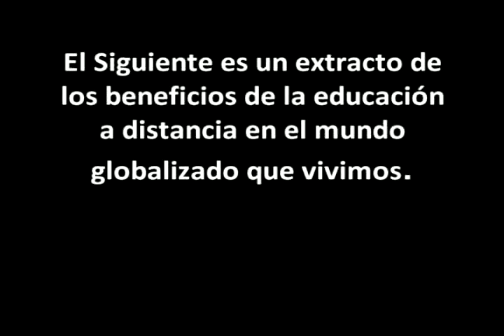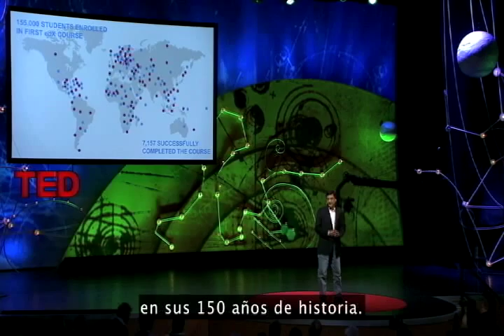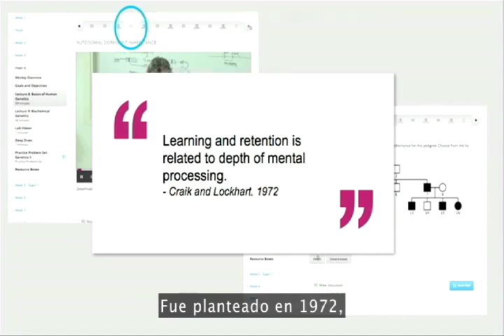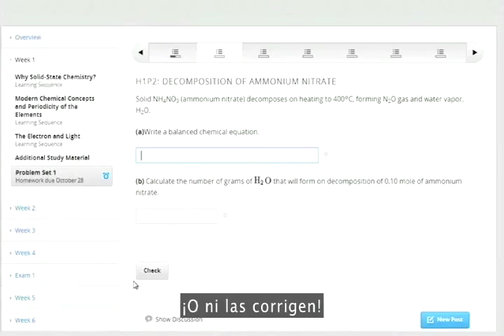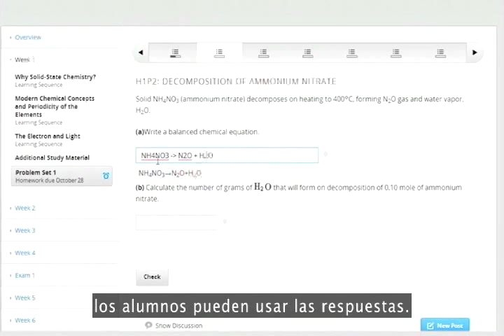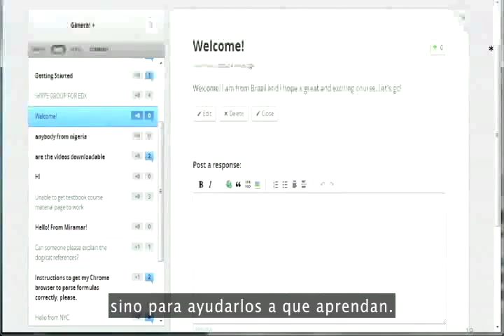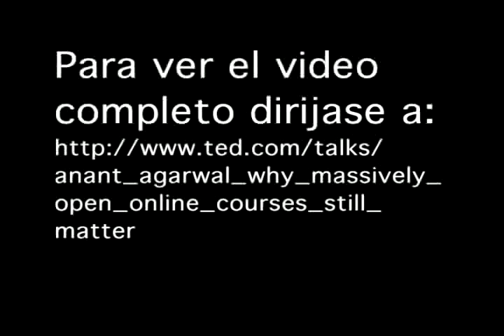TED para tic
" TIC en la docencia universitaria y nuestra práctica profesional"